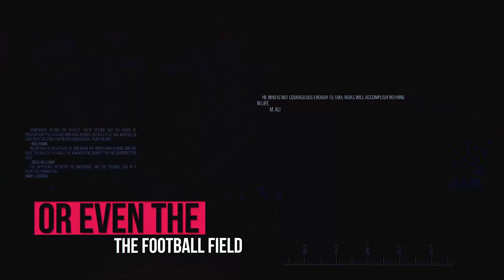School of Hard Knocks Presents : Boxing Fright Night in Las Cruces, NM (10/30/21)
Live PPV recording of the Professioinal boxing event presented by The School of Hard Knocks Promotions in partner by The Athlete in Me TV